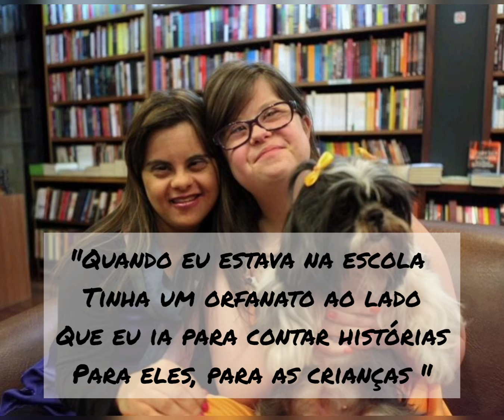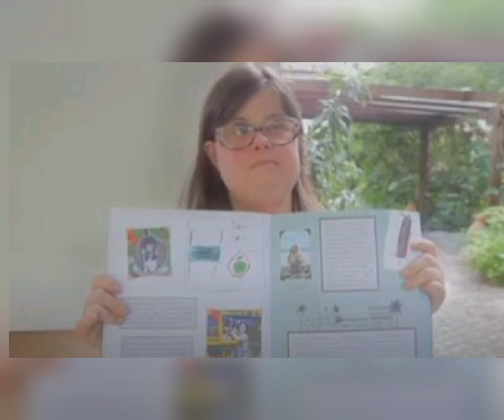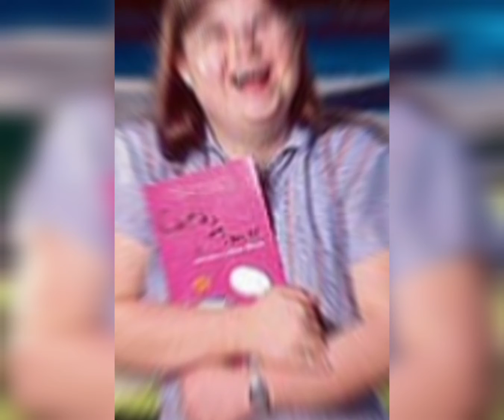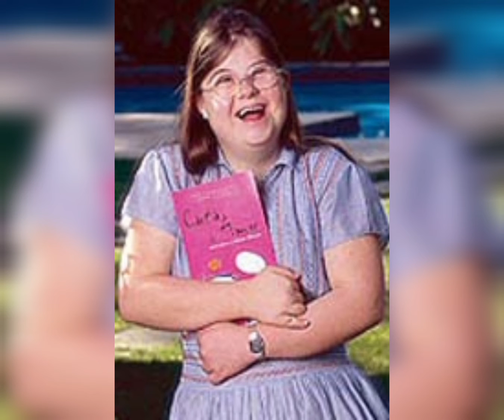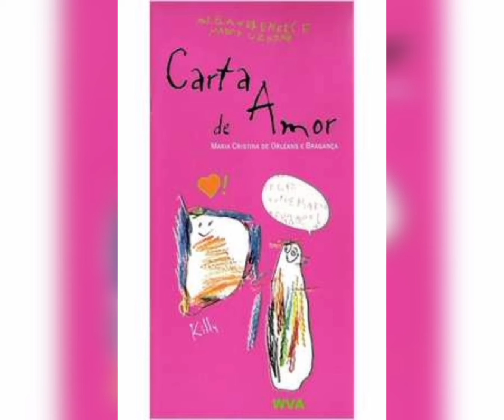PRINCESA DO BRASIL, DESCENDENTE DE D.PEDRO II. "O MUNDO PERTENCE A MARIA CRISTINA"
A PRINCESA BRASILEIRA ESPECIALIZADA EM VENCER BARREIRAS.

A ÚNICA PRINCESA DO MUNDO ATUAL COM SINDROME DE DOWN.

INDEPENDENTE, ELA ADORA SER PRINCESA, JÁ ESCREVEU 2 LIVROS E O TERCEIRO ESTÁ A CAMINHO.